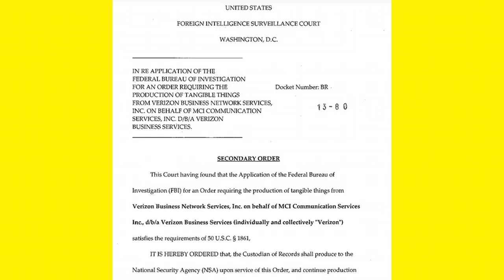NSA COURT ORDER TO GET ALL USA CELL AND EMAIL RECORDS 3 BILLION A DAY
- A leaked court order has revealed the Obama administration is conducting a massive domestic surveillance program by collecting telephone records of millions of Verizon customers. The Guardian newspaper published a classified order issued by the Foreign Intelligence Surveillance Court directing Verizon's Business Network Services to give the National Security Agency electronic data, including all calling records on an "ongoing, daily basis." The order covers each phone number dialed by all customers, along with location and routing data, and with the duration and frequency of the calls, but not the contents of the communications. We're joined by Shayana Kadidal, senior managing attorney at the Center for Constitutional Rights, and two former National Security Agency employees turned whistleblowers: Thomas Drake and William Binney. In 2010, the Obama administration charged Drake with violating The Espionage Act after he was accused of leaking classified information to the press about waste and mismanagement at the agency. The charges were later dropped. "Where has the mainstream media been? These are routine orders, nothing new," Drake says. "What's new is we're seeing an actual order and people are somehow surprised by it. The fact remains that this program has been in place for quite some time it was actually started shortly after 9/11. The PATRIOT Act was the enabling mechanism that allowed the United States government in secret to acquire subscriber records from any company." Binney, who worked at nearly 40 years at the NSA and resigned shortly after the 9/11 attacks, says: "NSA has been doing all this stuff all along and it's been all the companies not just one. And I basically looked at that and said if Verizon got one, so did everybody else. Which means that, they're just continuing the collection of this kind of information of all U.S. citizens."